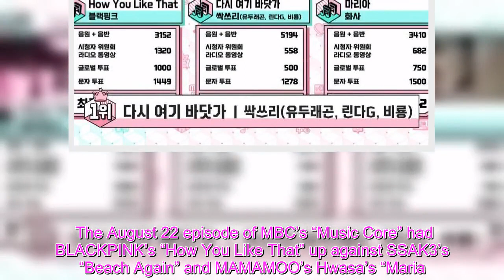Watch: SSAK3 Takes 3rd Win For “Beach Again” On “Music Core”; Performances By ITZY, Hyolyn, ONEUS, A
The August 22 episode of MBC’s “Music Core” had BLACKPINK’s “How You Like That” up against SSAK3’s “Beach Again” and MAMAMOO’s Hwasa’s “Maria.” Hwasa came in third place with 6,342 points, while BLACKPINK came in second place with 6,921 points.  SSAK3 took home the win with 7,53 points, making this their third win for “Beach Again.”    Congratulations to SSAK3!  The day featured performances by Yang Joon Il, Capsai Shin, SUPER FIVE, Hyolyn, DreamCatcher, ITZY, ONEUS, DONGKIZ, MCND, VICTON’s Han Seung Woo, ONF, (G)I-DLE, Cherry Bullet, Rocket Punch, TREASURE, ENOi, and LUCY.  Check out the performances below:  ENOi – “W.A.Y (Where Are You)”    LUCY – “Jogging”    MCND – “nanana”    DONGKIZ – “Beautiful”    Rocket Punch – “JUICY”    Cherry Bullet – “Aloha Oe”    SUPERFIVE – “Hello” + “All eyes on me”      TREASURE – “BOY”    DreamCatcher – “BOCA”    ONEUS – “To Be Or Not To Be”    ONF – “Sukhumvit Swimming”    ITZY – “Not Shy”    Hyolyn – “Say My Name”    (G)I-DLE – “DUMDi DUMDi”    Han Seung Woo – “Sacrifice”    Capsai Shin – “Spicy Love”    Yang Joon Il – “Rocking Roll Again”        Facebook Twitter Pinterest Tumblr